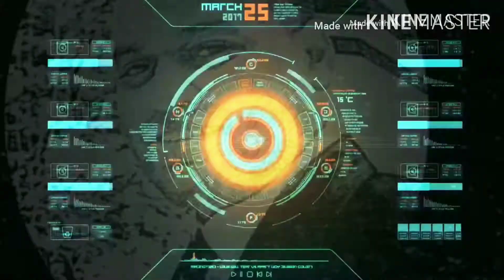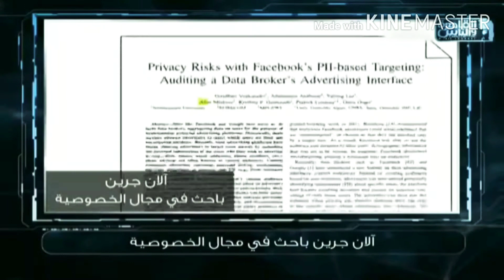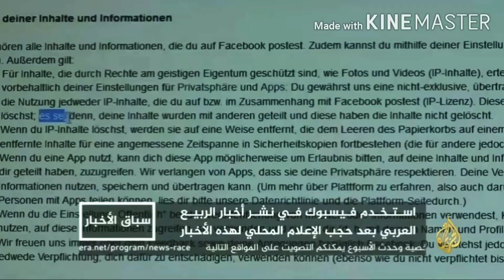من هو الفيسبوك Facebook # اعرف الفيس بوك عايز منك ايه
أعرف الفيس بوك عايز منك ايه وحقيقة الفيسبوك Facebook
من هو الفيس بوك معلومات عنه وتفاصيل أخرى جميله .
موقعنا الاكترونى